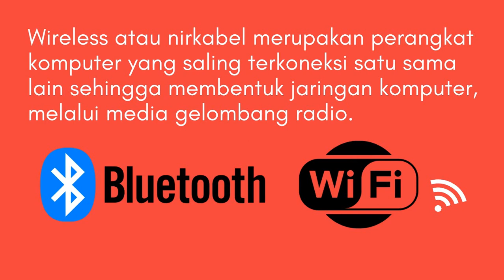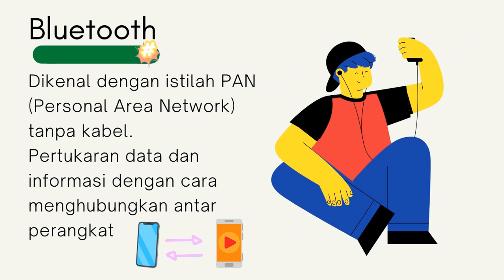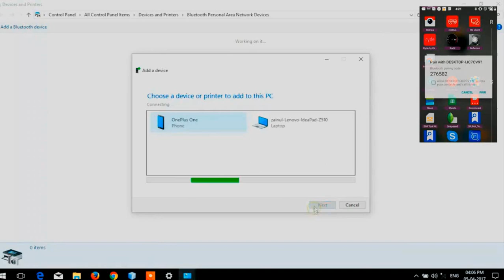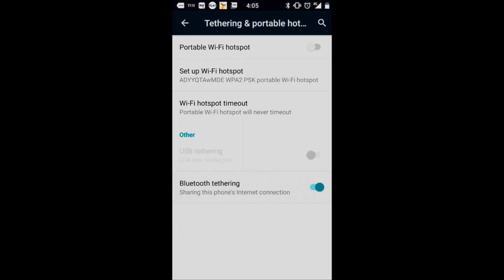Mapel Informatika Koneksi Internet Secara Wireless Menggunakan Bluetooth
Terima kasih sudah menyaksikan video pembelajaran ini.